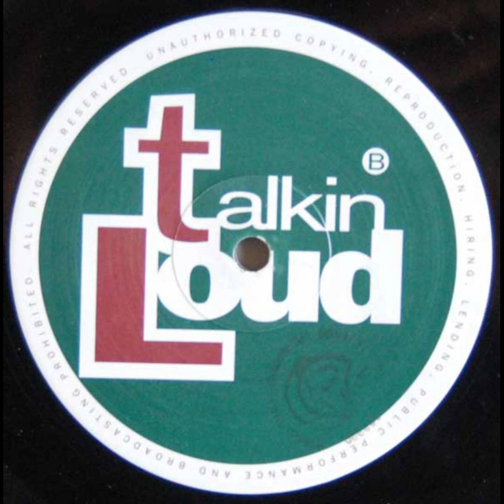Incognito - Jacobs Ladder (Masters at Work Yorican Dub)